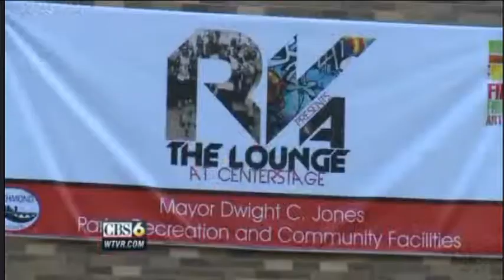BlackLiq on WTVR CBS 6 News for First Friday's 8-5-2011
Who knew we'd make the news! It was First Friday's here in Richmond and we were on the streets shooting the video for Can I Get A Deal and they were like, "What'd you think of today?" WE